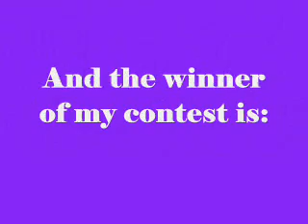Contest Closed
my contest is now closed. the winners are posted.